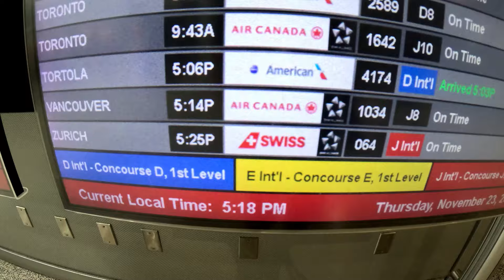Taking a Tender Ride Up The River And Out On The Sea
My dad came and visited me from South Africa so I decided to take him for a spin in the tender up the river and out in the ocean as the tender was not moving for 6 months at the time. So sit back and enjoy the cruise.

Cheers
The Saffa